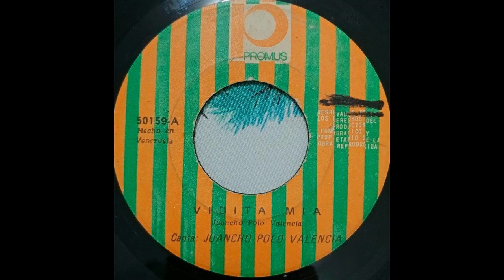Juancho Polo Valencia / Vidita Mia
Latin Cumbia, Vallenato